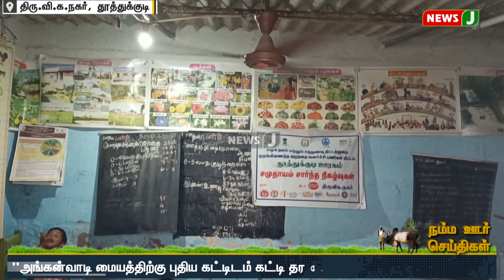எந்த அடிப்படை வசதியும் இல்ல..பாதுகாப்பும் இல்ல..அங்கன்வாடி மையத்தின் அவல நிலை!! | NewsJ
எந்த அடிப்படை வசதியும் இல்ல..பாதுகாப்பும்
இல்ல..அங்கன்வாடி மையத்தின் அவல நிலை!!  | NewsJ